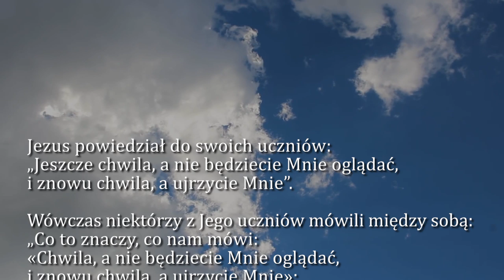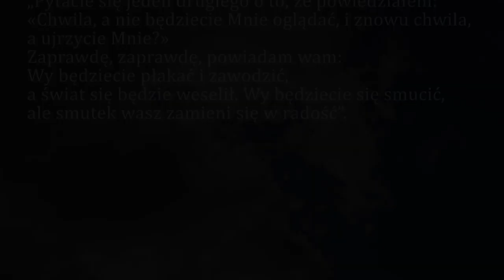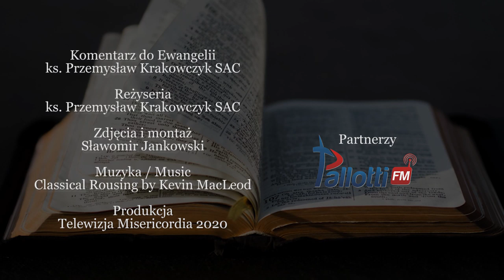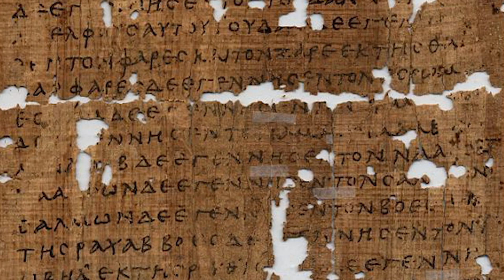Dobra Nowina na dziś | 21 maja - Czwartek, VI tyg. Wielkanocnego